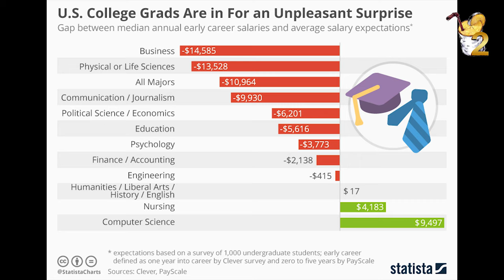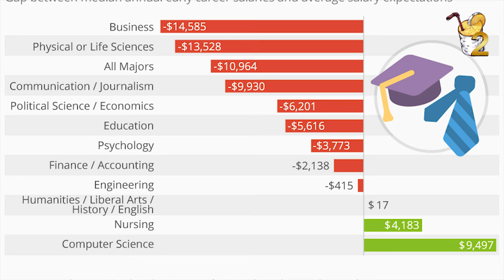U.S. College Grads Are In For An Unpleasant Surprise. Student Loans!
mostjuiceNews U.S. College Grads Are In For An Unpleasant Surprise
U.S. college students currently working on their degree are in for an unpleasant surprise when negotiating their first salaries.

That’s because, as Statista's Felix Richter details, according to a new study conducted by Clever, undergraduate students in the United States are overestimating what they’re worth by a varying degree, depending on the major. Comparing average expected salaries to median actual salaries as reported in PayScale’s College Salary Report, Clever reveals which majors are particularly prone to unrealistic expectations.

    “Bushy-tailed and bright-eyed, the average Generation Z undergraduate expects to make $57,964 one year out of college, while the national median salary is $47,000 for recent grads with bachelor degrees who have between zero and five years of on-the-job experience,” Clever writes, concluding that many students have “seriously unrealistic” expectations for their early career salaries.

Infographic: U.S. College Grads Are in For an Unpleasant Surprise | Statista

You will find more infographics at Statista

As the chart above shows, Business majors are in for the rudest awakening, overestimating their early career salary by almost $15,000 a year.

At the other end of the spectrum, Computer Science majors are in for a pleasant surprise when they enter the working world: according to Clever’s findings, they are underestimating their earnings potential by nearly $10,000.